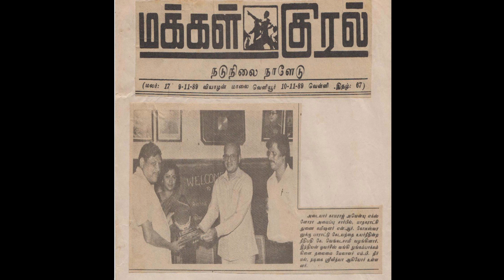Makkal Kural (10 - 11 -1989) Honoured - ExNoRa MB Nirmal